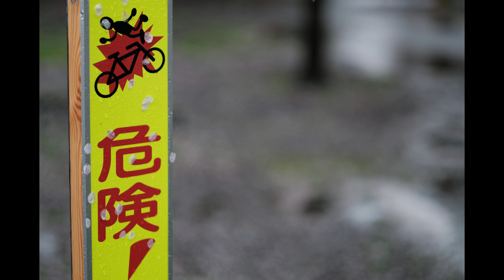日常写真 63